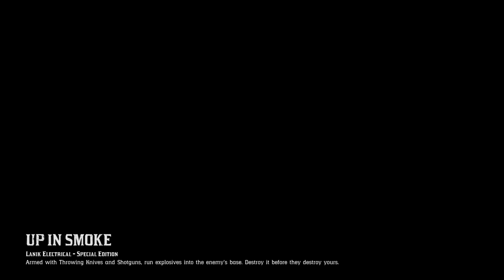Thanks for standing on our double barrel Erin! We know why u did it but no help 😂😂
This guy came in the game stood there then move onto the double barrel thinking he would affect the outcome of El Menchoo and Canibaal's Ass whooping! How when all these ppl did was stay around their base?? no bags dropped no wins it's common sense!